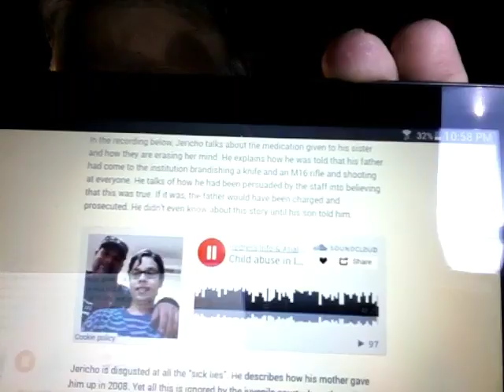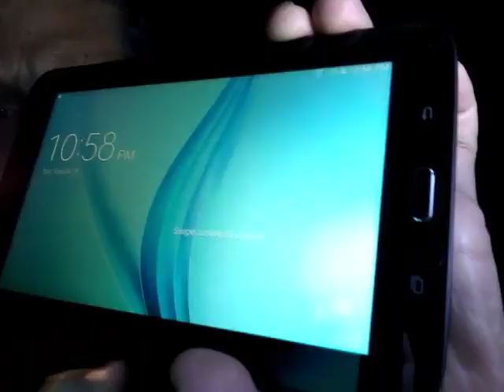GOOD MORNING USA! SPECIAL REPORT!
GMU EPISODE  S.R. - 1